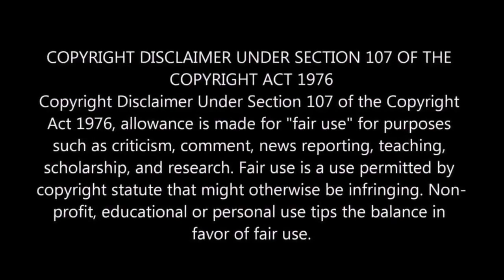DIDDY SENDS APOLOGY FOR ASSAULTING CASSIE “I WAS F*CKED UP, I HIT ROCK BOTTOM”